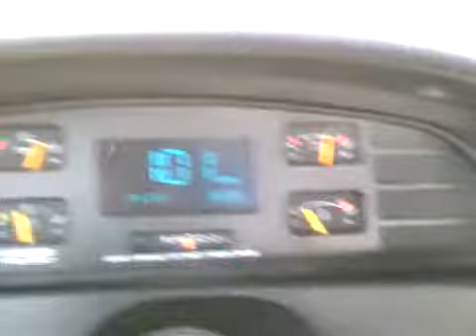1996 Caprice full throttle run avi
As the title says, full throttle run in my 1996 Chevy Caprice.